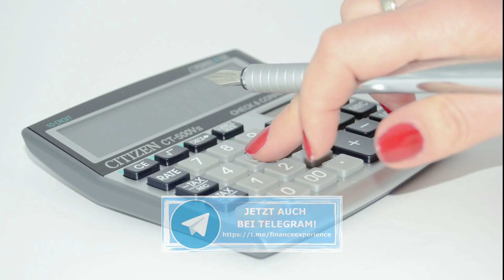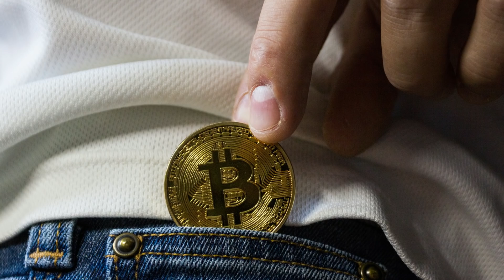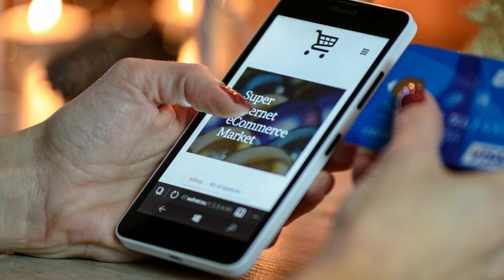SCHOCK! EZB und BAFIN machen ERNST! EZB hat Erstmals genaues DATUM genannt! JEDER MUSS DAS WISSEN!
(*) Krisenvorsorge - Nahrung echt westfälisches Roggenvollkornbrot von Mestemacher